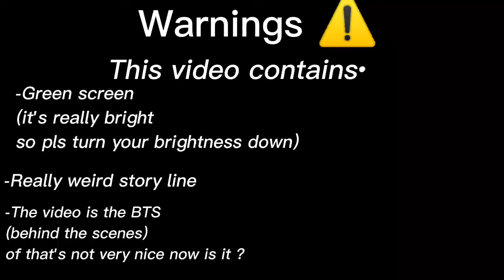BTS(behind the scenes) of "that's not very nice now is it"